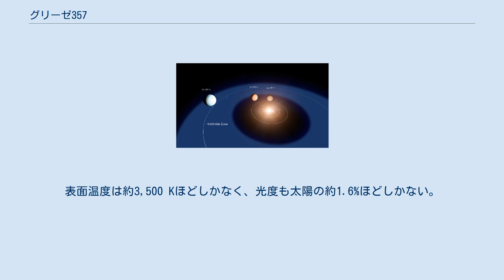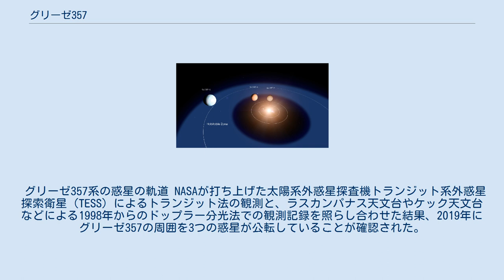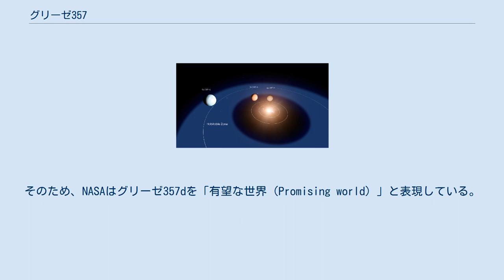グリーゼ357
グリーゼ357（英語: Gliese 357）もしくはGJ 357とは、地球からうみへび座の方向に約31光年離れた位置にある11等級の赤色矮星である。
 グリーゼ357はスペクトル分類M2.5V型に分類される普遍的な赤色矮星の一つで、太陽の約3分の1ほどの質量と半径を持つ。
表面温度は約3,500 Kほどしかなく、光度も太陽の約1.6%ほどしかない。
天球上での固有運動が大きい「高速度星」に分類される。
後述する太陽系外惑星探査機TESSの観測対象で、惑星が存在する可能性が示されたため、「TIC 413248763」や「TOI-562」というTESSの任務内における仮符号が割り振られている。
 グリーゼ357系の惑星の軌道 NASAが打ち上げた太陽系外惑星探査機トランジット系外惑星探索衛星（TESS）によるトランジット法の観測と、ラスカンパナス天文台やケック天文台などによる1998年からのドップラー分光法での観測記録を照らし合わせた結果、2019年にグリーゼ357の周囲を3つの惑星が公転していることが確認された。
発見された惑星は内側から順にグリーゼ357b（TOI-562.01）、グリーゼ357c（TOI-562.02）、グリーゼ357d（TOI-562.03）と命名されている。
 これらの惑星はいずれも地球より大きな質量を持つスーパー・アースとされている。
3つのうち、TESSによってトランジットが観測されたのは最も内側を公転するグリーゼ357bのみで、残る2つはグリーゼ357bに対して軌道が傾いており、発見論文が公表された時点ではトランジットは確認されておらず、トランジットが起きるか否かも判明していない。
したがって、この2つの惑星の半径や組成といった特性は知られていない。
 唯一トランジットが確認されているグリーゼ357bは地球の1.2倍の半径と1.8倍の質量を持つが、地球よりも約12倍多くの放射を主星から受けている事から、表面の温度は525 K（252 ℃）と推定されており、研究チームはこの惑星を「ホット・アース（Hot earth）」と呼称している。
グリーゼ357cとグリーゼ357dは少なくともそれぞれ地球の3.4倍と6.1倍の質量を持ち、地球と同じ岩石で構成されたと仮定すると、地球と同程度から2倍の半径を持つと予想されている。
グリーゼ357dはグリーゼ357のハビタブルゾーンの外縁付近を公転しており、温室効果などの影響を考慮しない場合の表面の温度は219.6 K（-53.6 ℃）とされ、表面に大気が存在していれば液体の水が存在できる可能性がある。
そのため、NASAはグリーゼ357dを「有望な世界（Promising world）」と表現している。
グリーゼ357dのトランジットが観測されれば、地球に最も近い潜在的に居住可能な惑星になるとされる。